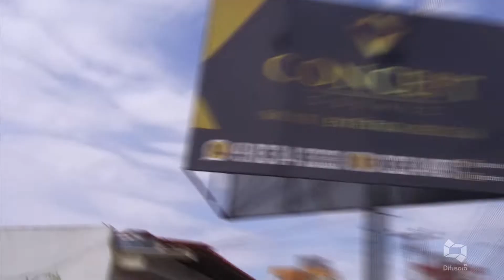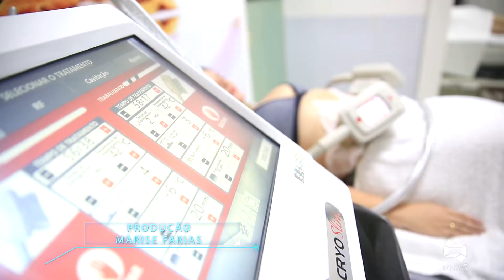FIT BY TATI PRA VALER! 15/12/2018